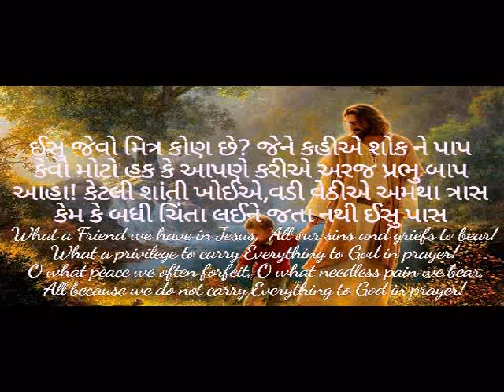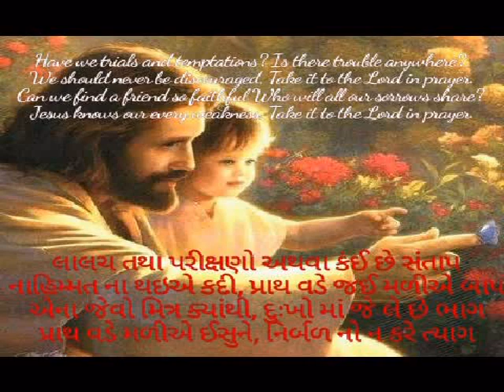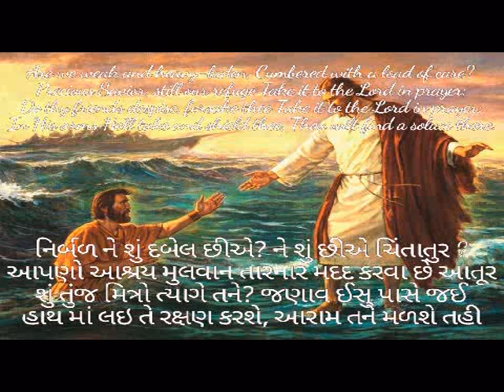ઈસુ જેવો મિત્ર કોણ#What a friend we have-Isu jevo mitra kon chhe#with lyrics#Bhajansangrah song-205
Listen this song with headphones. Left channel female voice with English lyrics & Right channel male voice with Gujarati lyrics
Violin - Shreya Baraiya
Guitar - Sulay Baraiya
Female Singer - Shraddha Baraiya
Male Singer & Music Arrangement - Amit Baraiya
Lyrics - Joseph M Scriven (1855)
Composed by - Charles C Converse  (1868)